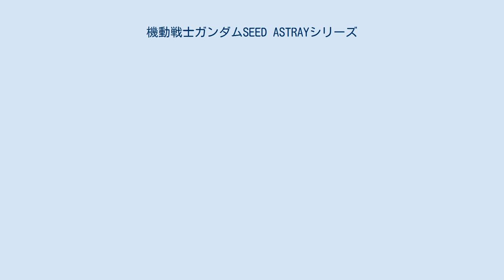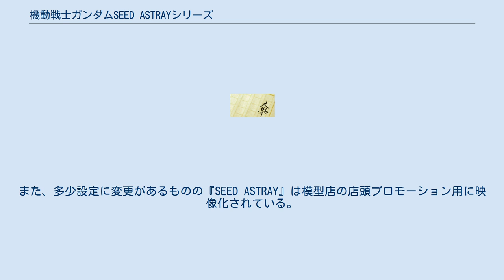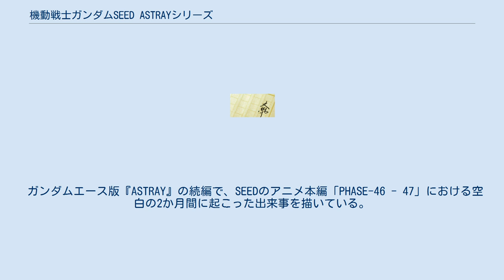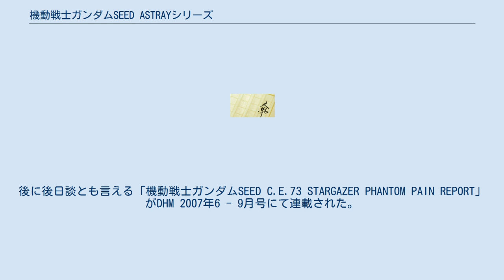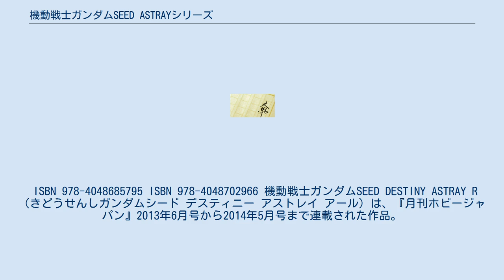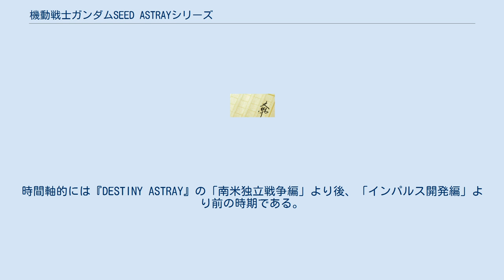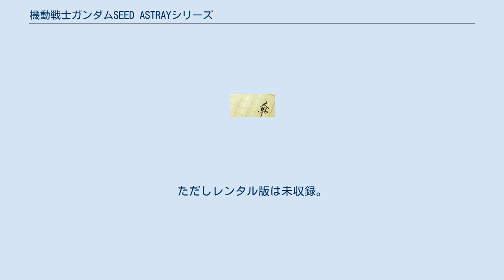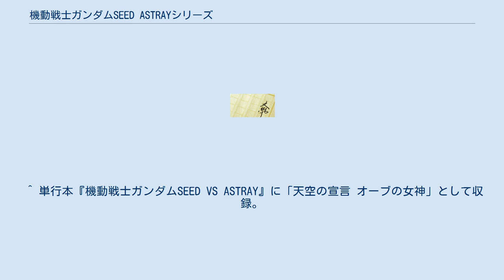機動戦士ガンダムSEED ASTRAYシリーズ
コズミック・イラ
『機動戦士ガンダムSEED ASTRAY』（きどうせんしガンダムシード アストレイ）は、テレビアニメ『機動戦士ガンダムSEED』および『機動戦士ガンダムSEED DESTINY』のサンライズ公式の外伝作品である。
「ASTRAY」とは作中に登場する主役モビルスーツ (MS) の名称で、「王道ではない」という意味が込められている。
 複数の作家の手で複数の雑誌に展開されているが、その全てを統括するのは千葉智宏（スタジオオルフェ）であり、彼のシナリオに基づいて全てのストーリーが有機的に関連している。
『SEED』第30話で爆発に巻き込まれたキラ・ヤマトがどのように生存したのかなど、TVシリーズとの繋がりを意識したエピソードも幾つか製作されている。
また、多少設定に変更があるものの『SEED ASTRAY』は模型店の店頭プロモーション用に映像化されている。
 この項目では、第1作の『機動戦士ガンダムSEED ASTRAY』から『機動戦士ガンダムSEED ASTRAY 天空の皇女』までのシリーズ全般について扱う。
登場人物については機動戦士ガンダムSEED ASTRAYシリーズの登場人物を参照のこと。
 機動戦士ガンダムSEED ASTRAY（きどうせんしガンダムシード アストレイ）は、「月刊ガンダムエース」（漫画）、「月刊少年エース」（漫画）、「電撃ホビーマガジン」（ジオラマストーリー）、「ザ・スニーカー」（小説）の4誌で展開された作品である。
 それぞれの雑誌で別のストーリーが進行し、各雑誌版を独立した作品として読めるだけではなく、全てのストーリーを読むことで雑誌を越えた伏線が理解できるように考慮されており、より広い世界観を表現するものとなっている。
 漫画版の主人公となるのは、ジャンク屋のロウ・ギュールと彼が乗る機体「アストレイ レッドフレーム」。
ジオラマストーリー版および小説版の主人公となるのは傭兵部隊「サーペントテール」の叢雲劾（ムラクモ・ガイ）と彼が乗る機体「アストレイ ブルーフレーム」である。
 ISBN 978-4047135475（限定版 ISBN 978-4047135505） ISBN 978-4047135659 ISBN 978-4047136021 ISBN 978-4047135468 ISBN 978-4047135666 ISBN 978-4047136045 ISBN 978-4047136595 ISBN 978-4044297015 ISBN 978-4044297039 機動戦士ガンダムSEED X ASTRAY（きどうせんしガンダムシード エックス アストレイ）は、「月刊ガンダムエース」に連載された漫画作品である。
漫画はときた洸一が担当している。
 ガンダムエース版『ASTRAY』の続編で、SEEDのアニメ本編「PHASE-46 - 47」における空白の2か月間に起こった出来事を描いている。
このストーリーでは新キャラクターであるプレア・レヴェリーとカナード・パルスとの対決をメインに描き、前作の主人公であるロウ・ギュールや叢雲劾はサブとして登場している。
 ISBN 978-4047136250 ISBN 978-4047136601 機動戦士ガンダムSEED DESTINY ASTRAY（きどうせんしガンダムシード デスティニー アストレイ）は、『ASTRAY』の続編であり、同じく「月刊ガンダムエース」（漫画）、「電撃ホビーマガジン」（ジオラマストーリー）、「ザ・スニーカー」（小説）の3誌で展開されていた。
 『SEED DESTINY』のTVシリーズ放送中は『SEED』の最終話終了後から、続編である『SEED DESTINY』までの約2年間を主な舞台としていたが、TVシリーズの終了以降は『SEED DESTINY』の中で描かれなかった裏事情を描くエピソードに突入した。
 主人公は、新たに戦争カメラマンのジェス・リブルと、彼がロウ・ギュールから譲り受けたMS「アストレイ アウトフレーム」となった。
これまでに登場したサーペントテールやカナード・パルスなどのキャラクターも登場するが、あくまで脇役である。
 ISBN 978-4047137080 ISBN 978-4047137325 ISBN 978-4...